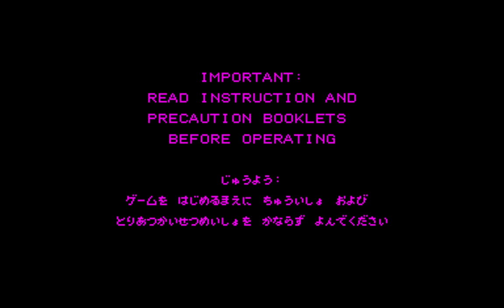Teleroboxer - Virtual Boy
Teleroboxer se passa no século 22, quando novos tipos de robôs chamados "Telerobótica" foram criados por humanos. Esses robôs podem imitar perfeitamente os movimentos dos humanos e foram controlados e projetados por eles para executar tarefas que normalmente não são realizáveis ​​por humanos.

Ao criar um torneio que coloca dois desses robôs um contra o outro em um esporte chamado teleroboxing, o Dr. Edward Maki Jr. encontrou uma maneira de despertar o interesse em telerobótica.

O teleroboxing se tornou muito popular em todo o mundo após sua concepção, com todos acreditando ser o melhor. Isso resultou na criação de um campeonato mundial de teleroboxing.